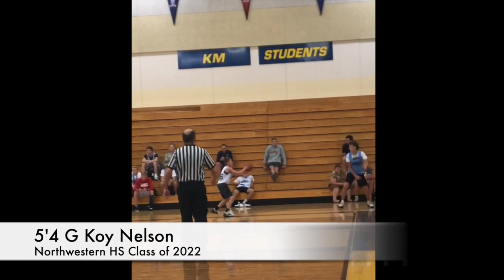WSN Showcase Class of 2022, Monte Mayberry, Koy Nelson, & Mason Dupree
Showcase at Kettle Morain HS
6’2 G/F Monte Mayberry
5’4 G Koy Nelson
6’1 G/F Mason Dupree